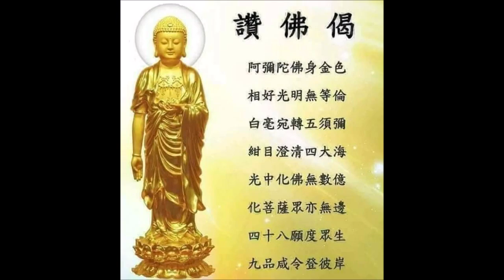南無阿彌陀佛 Amitabha 나무아미타불 พระอมิตาภพุทธะ A di đà 六字洪名 字字清楚 攝心念佛版 文德恭誦